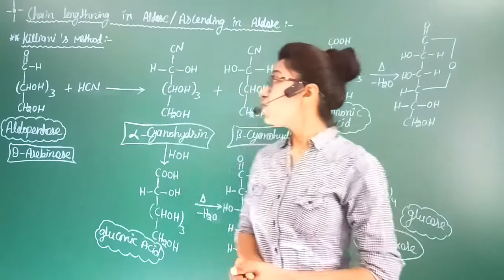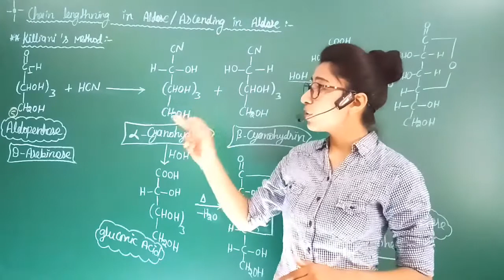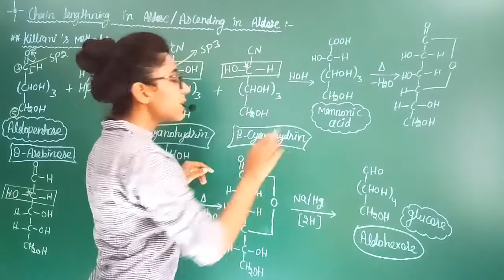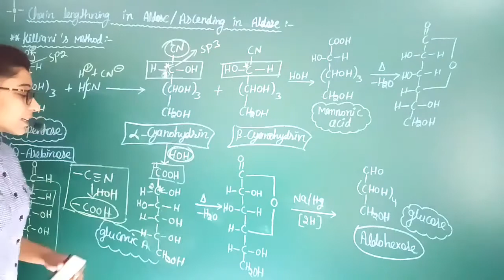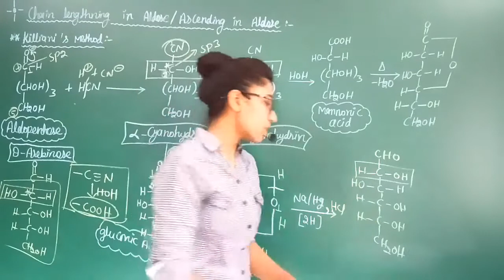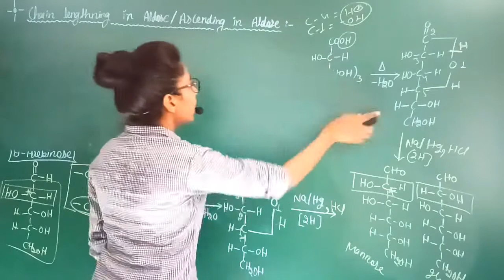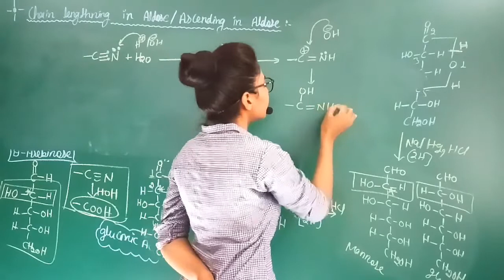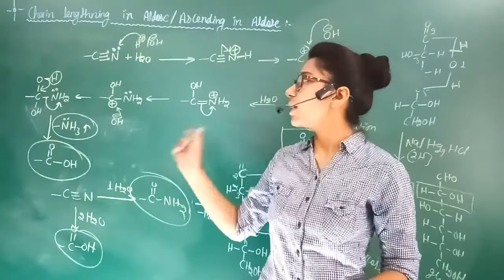Chain lengthening in Aldose /Ascending in Aldose /Killiani's Method